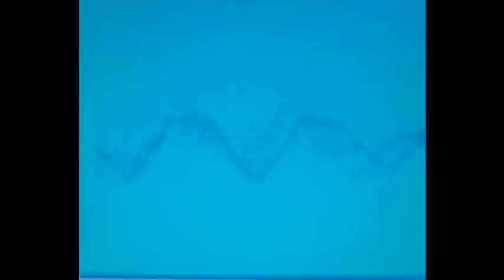acid jesus - hibernation drive.flv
playing a blend of electronica/techno/electro/house/hip hop/breaks/idm and ambient from the last 30 years.